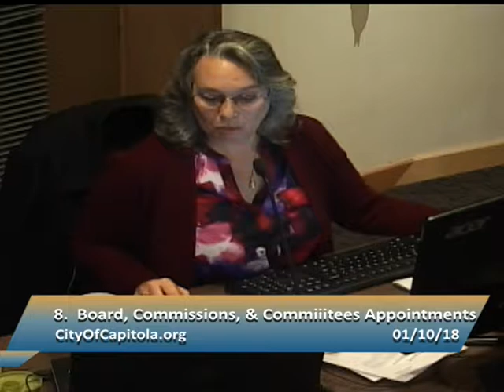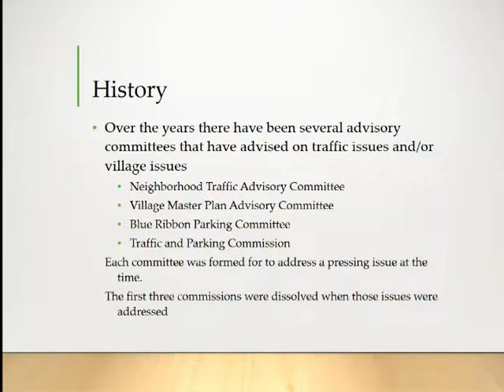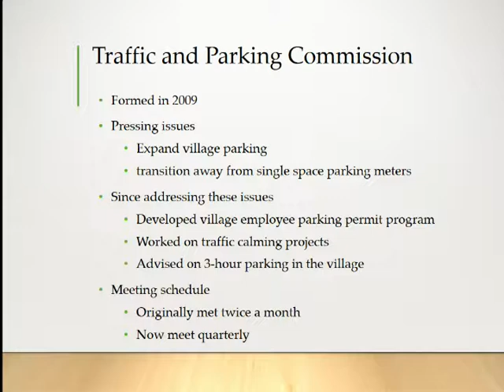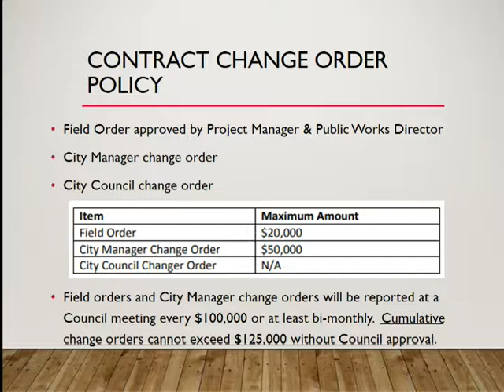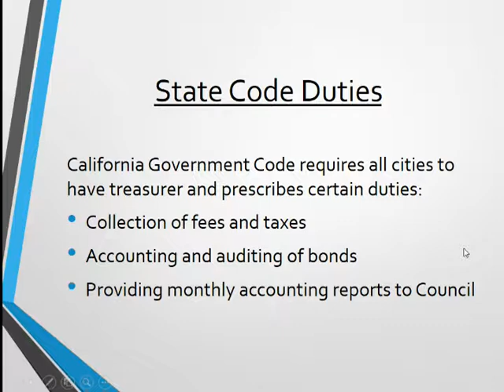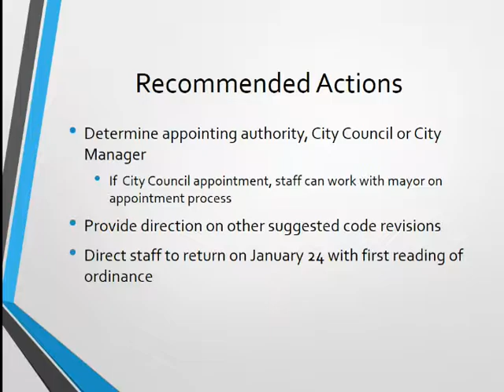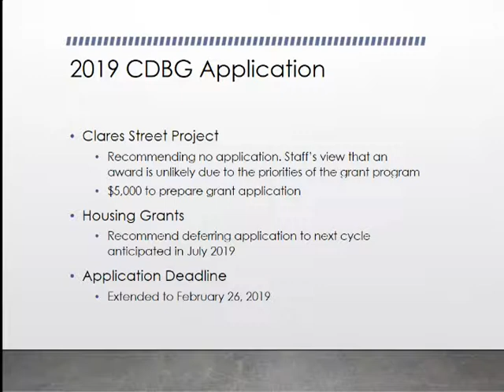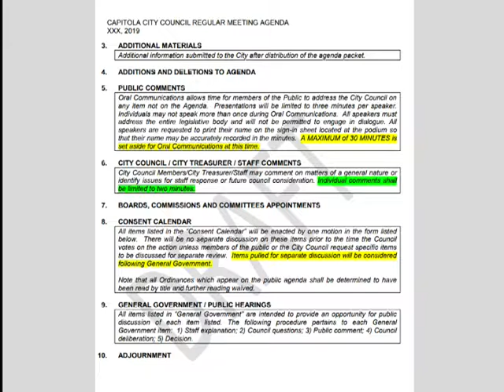Capitola City Council 1/10/19